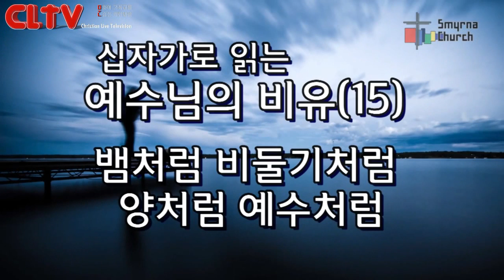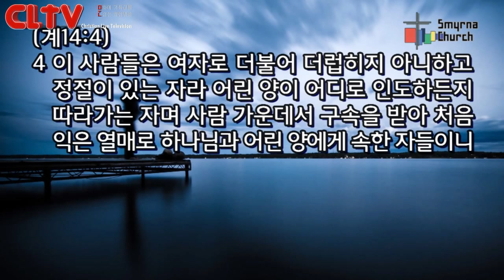CLTV파워메시지(HD)_십자가로 읽는 예수님의 비유(15)_'뱀처럼 비둘기처럼 양처럼 예수처럼' 서울서머나교회(김성수목사)